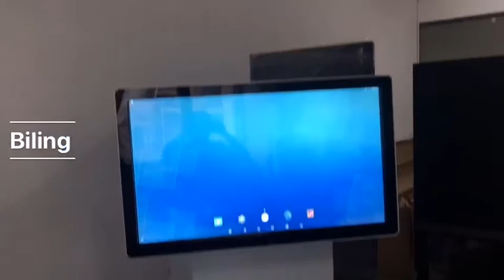Floor Standing Rotation video player led 1080p lcd digital signage OEM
Panel Size: 43 inch LCD
Display Ratio: 16:9
Resolution (pixel): 1920X1080
Color: 16.7M, 72% (CIE1931)
Pixel Pitch (mm): 0.124x0.372mm
Brightness (nits): 400cd/m2
Contrast: 1000:1
View Angle: 178/178 Up / down

Hot selling Item Advertising Player

Hot selling Ready to Ship with On-Time Service from Gemdragon Online Trade Assurance for you  :